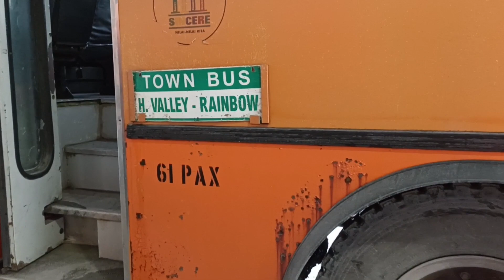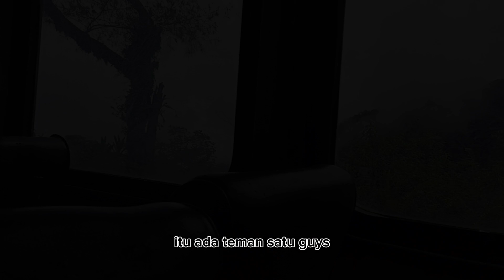Kolam Renang Di Pedalam PT Freeport Indonesia